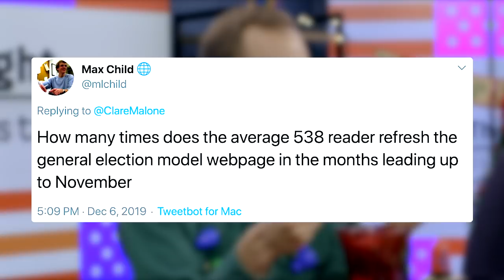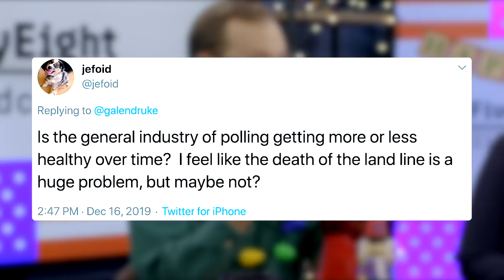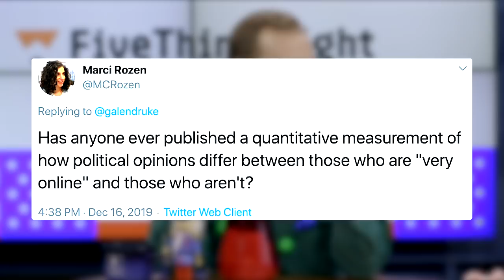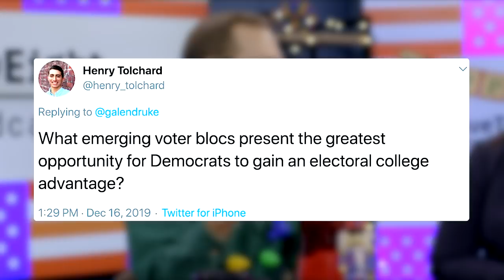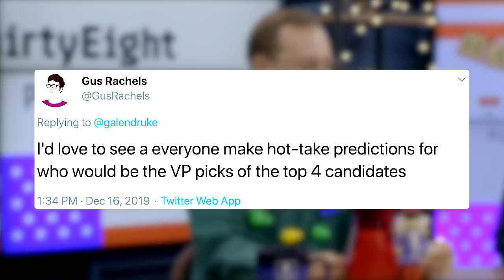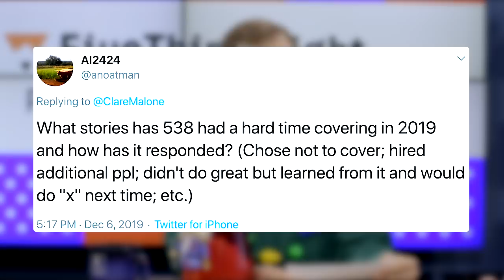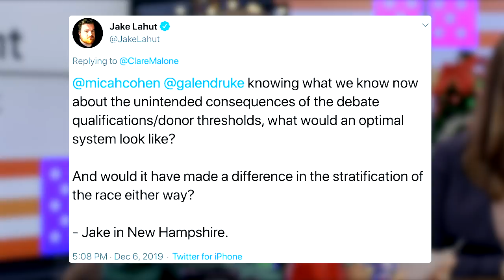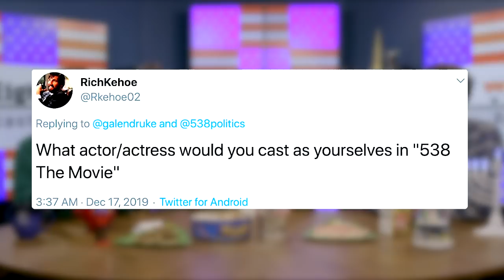Eggnog And Audience Questions | FiveThirtyEight Politics Podcast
In this holiday installment of the podcast, the crew drinks eggnog, answers audience questions, and decides who would play each of them in a movie.